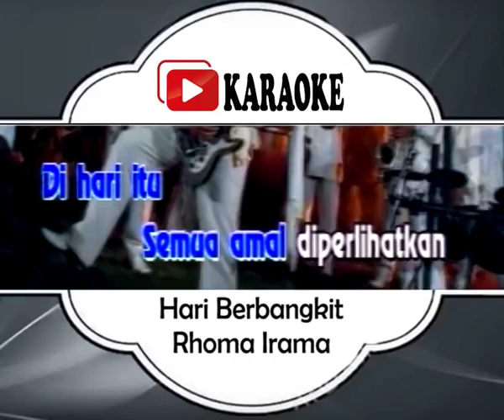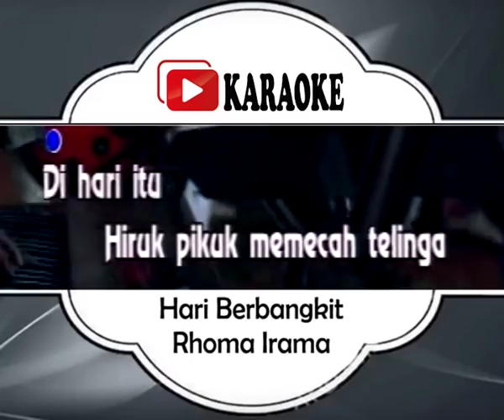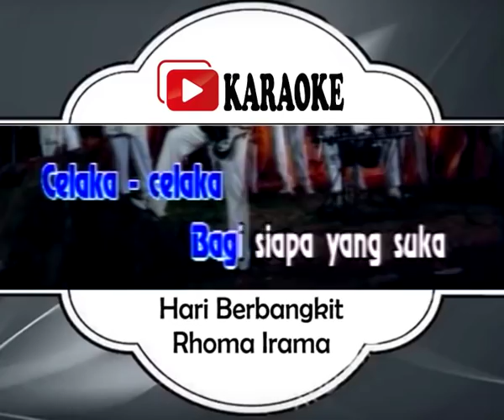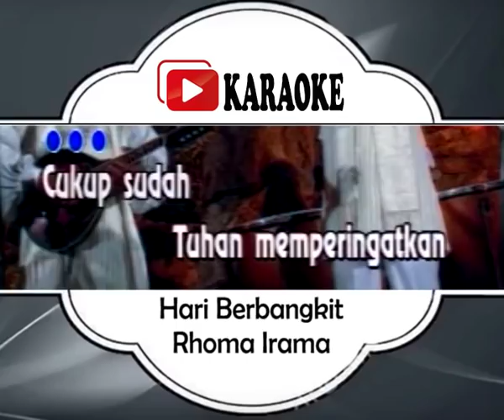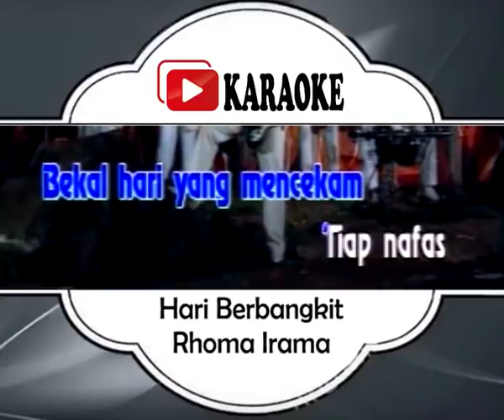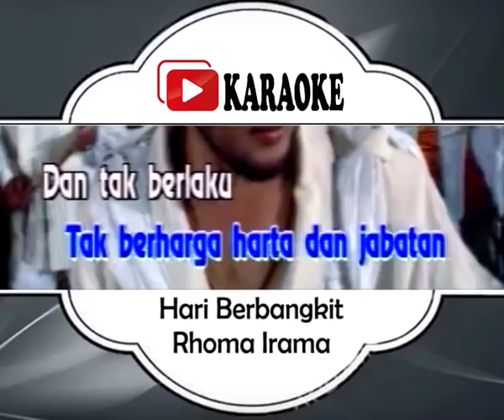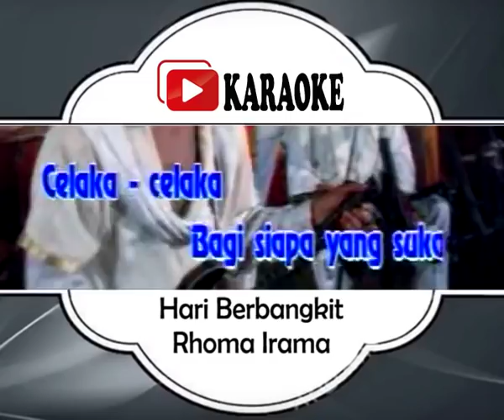Lagu Karaoke RHOMA IRAMA - HARI BERBANGKIT (DANGDUT) | Official Karaoke Musik Video